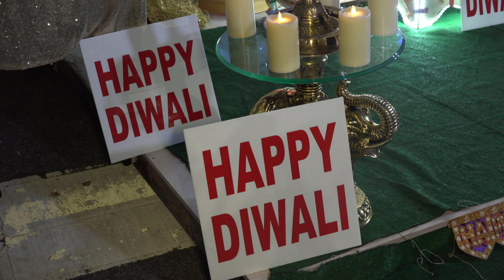DIWALI 2020 - RICHMOND HILL - Queens,NY